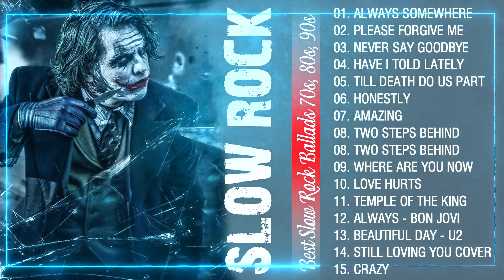U2, Scorpions, ACDC, Bon Jovi, Guns N' Roses, Queen, R.H.C.P, Metallica Classic Rock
01. ALWAYS SOMEWHERE
02. PLEASE FORGIVE ME
03. NEVER SAY GOODBYE
04. HAVE I TOLD LATELY
05. TILL DEATH DO US PART
06. HONESTLY
07. AMAZING
08. TWO STEPS BEHIND
08. TWO STEPS BEHIND
09. WHERE ARE YOU NOW
10. LOVE HURTS
11. TEMPLE OF THE KING
12. ALWAYS - BON JOVI
13. BEAUTIFUL DAY - U2
14. STILL LOVING YOU COVER
15. CRAZY